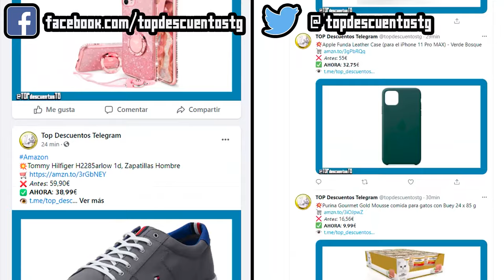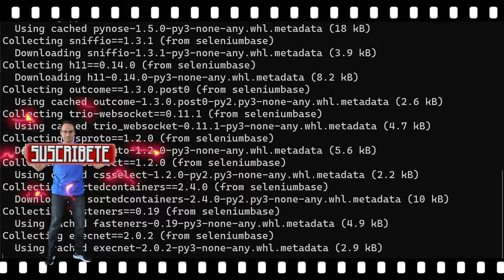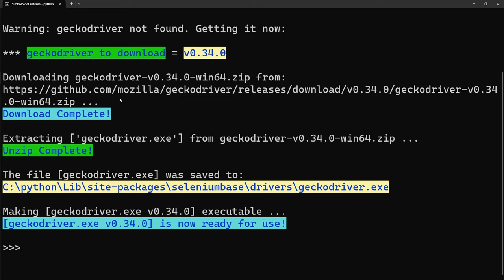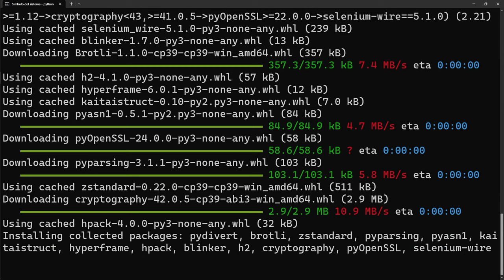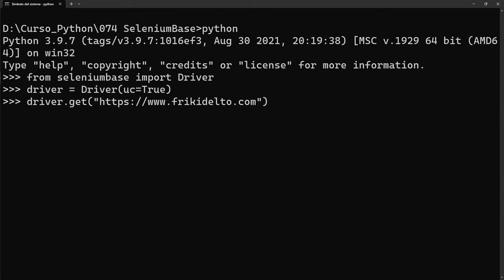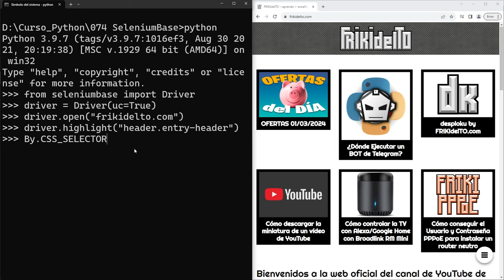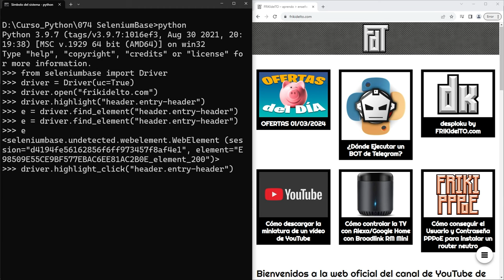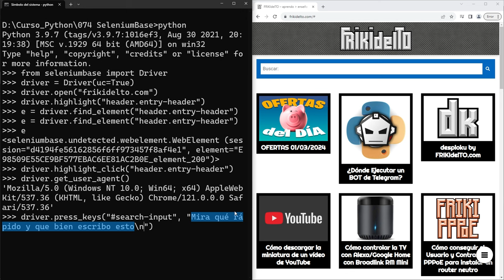074 Web Scraping 31: SELENIUMBASE | Todo en Uno [curso Python]